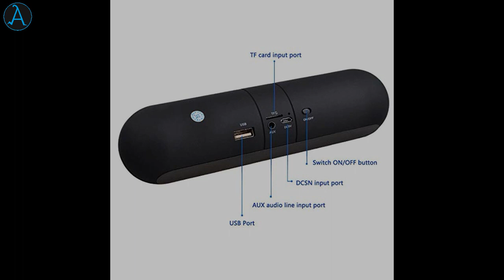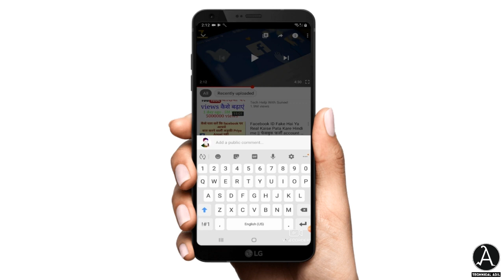#2 Best Bluetooth Speaker Under 500 in India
Hey, Dosto aaj ki iss video me hum baat karenge 5 best bluetooth speaker under 500  ke bare me.

I hope aapo video pasand ayegi...

🛒Buy 5 Best Speaker Under 500
✔HS404 Mini Speaker
✔Sonilex Sl-BS172FM

✔My Best Speakers